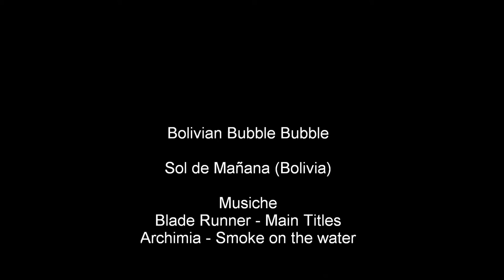Bolivian Bubble Bubble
Sull'altopiano boliviano, quasi al confine con il Cile, ci sono campi di geyser e pozze di fango ribollenti, ancor più attivi all'alba quando il sole comincia a scaldare i gas che per tutta la notte hanno dormito quieti sottoterra...